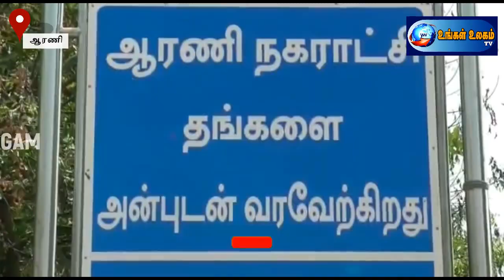மாற்றுதிறனாளிகளுக்கு அடையாள அட்டை வழங்கும் நிகழ்ச்சிக்கு காலதாமதமாக வந்த மாவட்ட ஆட்சியர்